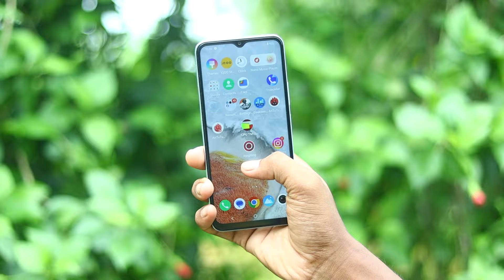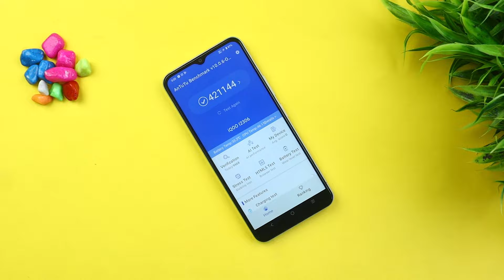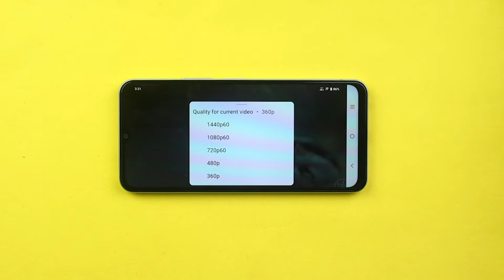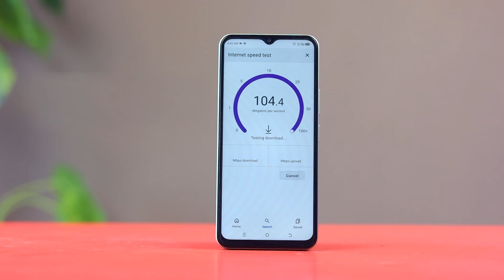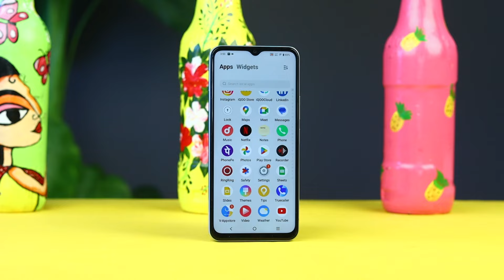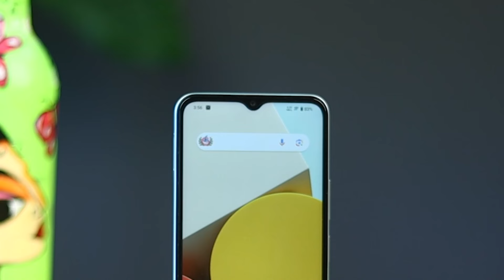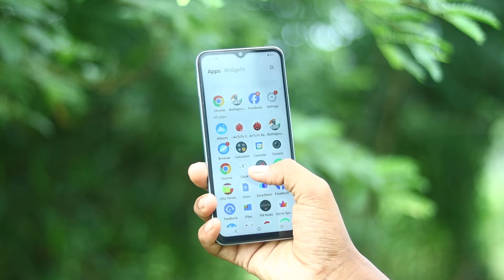iQoo Z9 Lite Review After 7 Days of Usage - iQoo Z9 Lite 5G Clear Review!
Video timeline:-